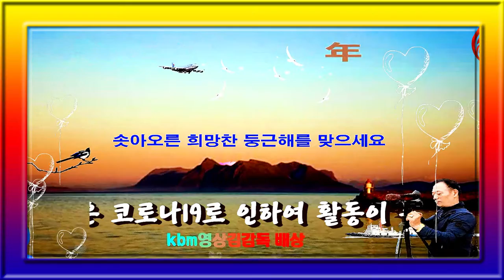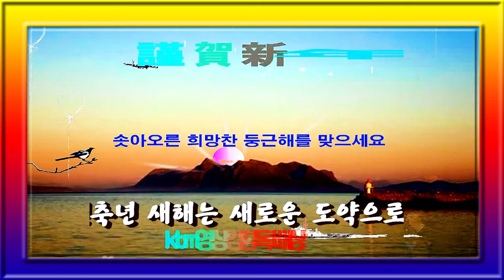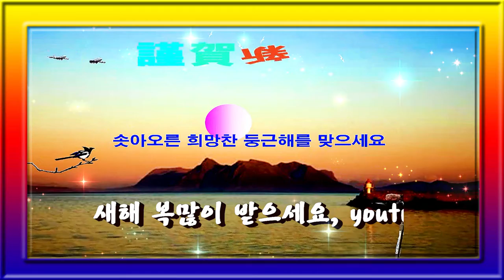근하신년 (謹賀新年)/새해 복많이 많이 받으시옵고 건강 하세요/편집/영상김감독